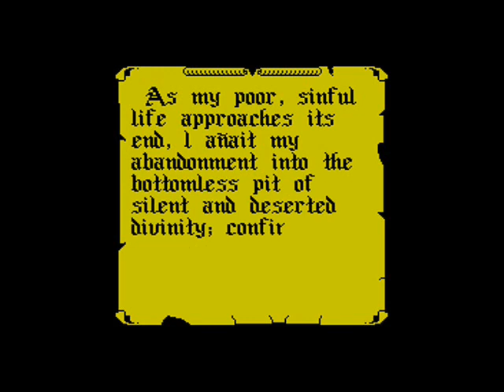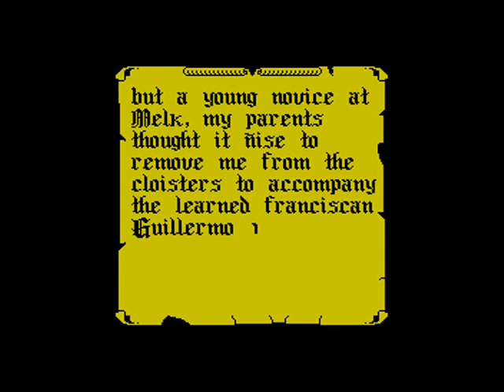Abadia del Crimen, La:1988 Zx Spectrum:Opera Soft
The translation for this game `Abbey of Crime`.
Really enjoyed this game and it was tough finding things to hate about it.
My main Bugbear was the control system..
I gave it 70% in the end!